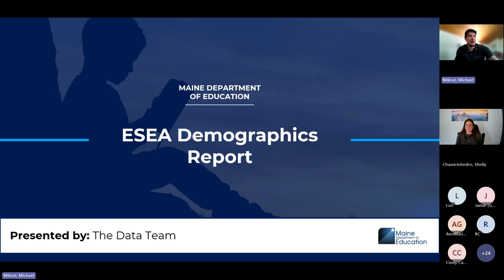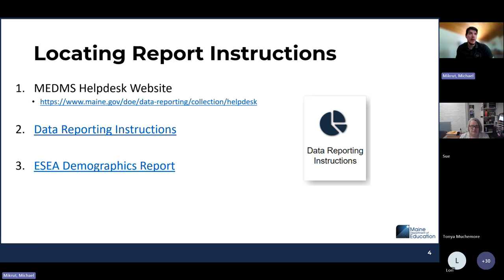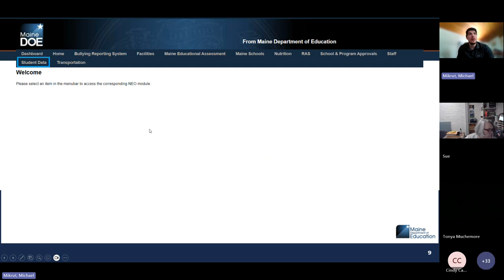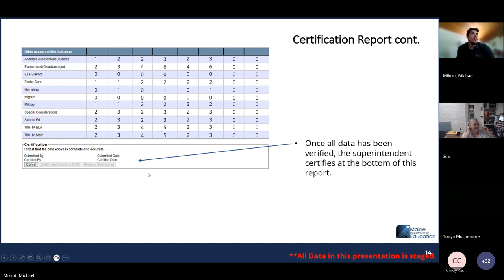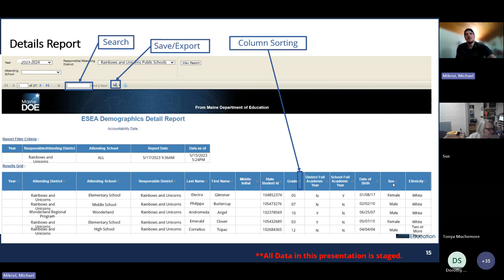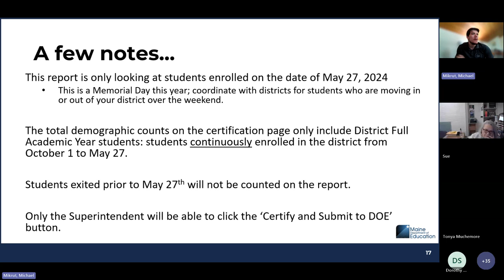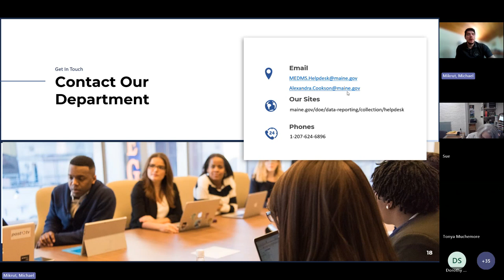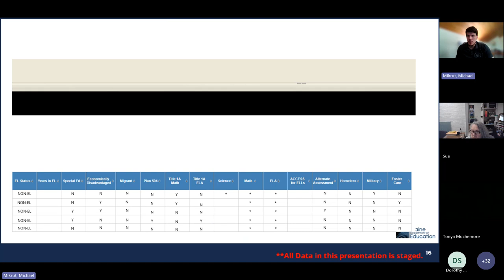ESEA Demographics Report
The ESEA Demographics Report is an aggregation of students enrolled on 05/27 for participation in state assessments during the current assessment administration. This report includes student demographic categories for assessment and accountability purposes. This webinar will review reporting requirements and navigation of the ESEA Demographics Report in NEO.